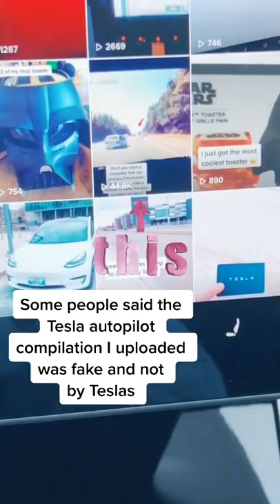For those of the naysayers who doubt Tesla's autopilot - Tesla Living